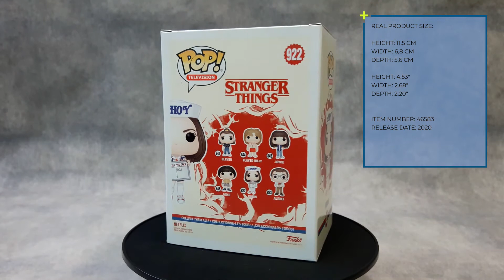#922 - Robin - Stranger Things - Funko POP Television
Funko POP Television Figure / 922 / Stranger Things / Robin